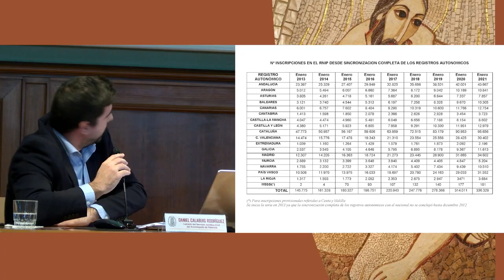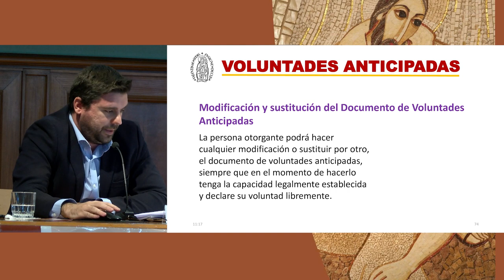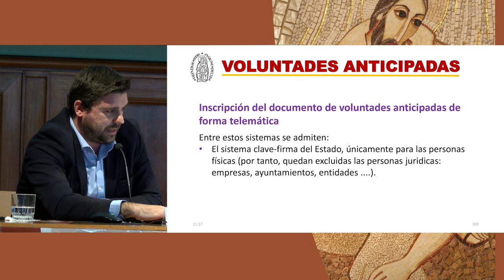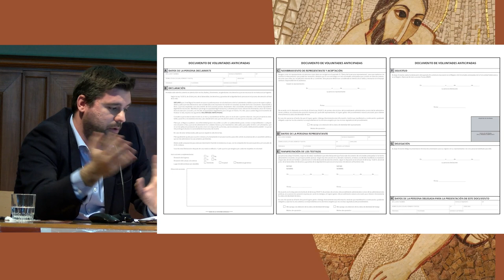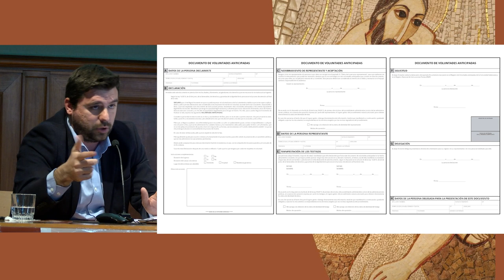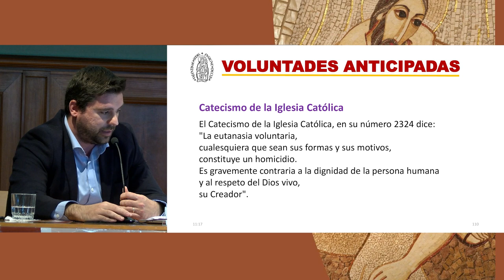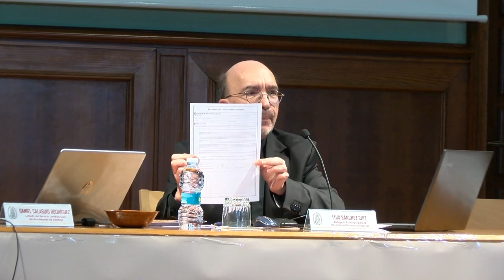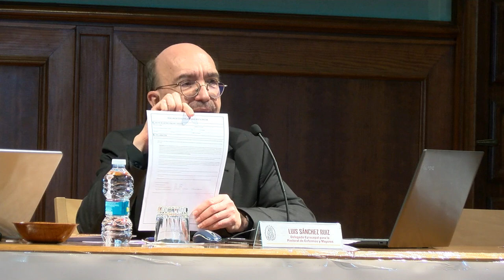Aspectos jurídicos y prácticos del documento de voluntades anticipadas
XVIII Encuentro Diocesano de Pastoral de los Enfermos
Segunda ponencia: "Aspectos jurídicos y prácticos del documento de voluntades anticipadas", a cargo de Daniel Calabuig Rodríguez, letrado del Servicio Jurídico-Civil del Arzobispado de Valencia